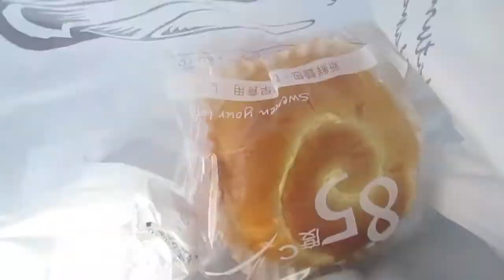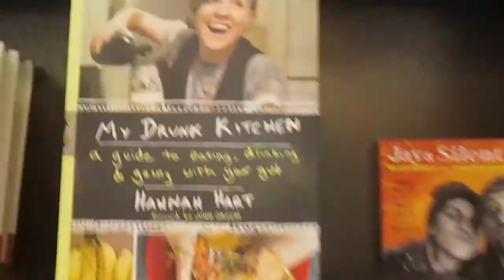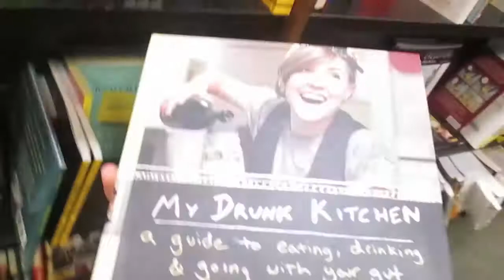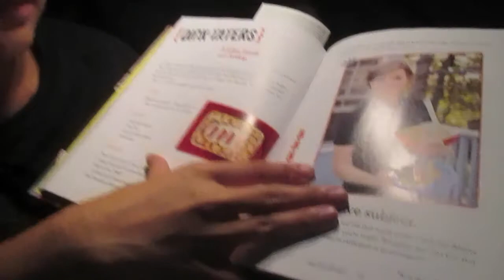Leaving SD =[ = August 20, 2014 Vlog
Last day in SD KOA. Went back home to go to Frank and Sons for some disney pins!